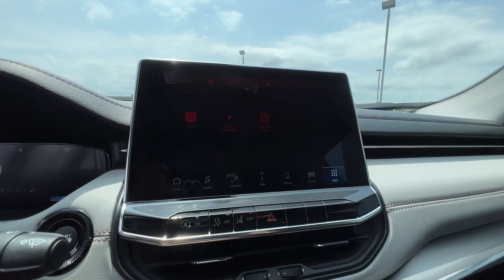2022 Jeep Compass Springfield, Branson, Republic, Ozark, Nixa, MO M233591A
Sting-Gray Clearcoat Used 2022 Jeep Compass Limited 4x4 available in Springfield, Missouri at Napleton AutoWerks Springfield. Servicing the Branson, Republic, Ozark, Nixa, MO area.

GREAT MILES 9526! PRICED TO MOVE $1500 below Kelley Blue Book! FUEL EFFICIENT 30 MPG Hwy/22 MPG City! Heated Leather Seats CD Player Back-Up Camera TRANSMISSION: 9-SPEED 948TE AUTOMATIC... ENGINE: 2.4L I4 ZERO EVAP M-AIR W/ESS... KEY FEATURES INCLUDE: Leather Seats 4x4 Heated Driver Seat Back-Up Camera CD Player OPTION PACKAGES: ELITE GROUP SiriusXM Radio Service For Details Visit DriveUconnect.com Gloss Black Exterior Sill For More Info Call Integrated Voice Command w/Bluetooth Power 2-Way Passenger Lumbar Adjust GPS Navigation 4G LTE Wi-Fi Hot Spot 2nd Row USB Type A/C Charge Only SiriusXM w/360L Premium LED Fog Lamps LED Low/Highbeam Projector Headlamps Connected Travel & Traffic Services 2nd Row Heated Seats Alexa Built-In Power 8-Way Adjust Front Passenger Seat Gloss Black Door Cladding Radio: Uconnect 5 Nav w/10.1 Display Reversible Carpet/Vinyl Cargo Mat SiriusXM Satellite Radio HD Radio Gloss Black Wheel Flares Premium Taillamps SiriusXM Guardian - Included Trial (B) Foot Activated Open N Go Liftgate 115V Auxiliary Power Outlet No Satellite Coverage TRANSMISSION: 9-SPEED 948TE AUTOMATIC (STD) ENGINE: 2.4L I4 ZERO EVAP M-AIR W/ESS (STD). EXCELLENT VALUE: This Compass is priced $1500 below Kelley Blue Book. AutoCheck One Owner MORE ABOUT US: Welcome to Napleton Autowerks/Missouri located in Springfield MO your number one source for quality used vehicles. With our impressive inventory of cars trucks and SUVs were sure to meet your needs and budget. Our team is made up of automotive professionals you can trust and we guarantee a hassle-free satisfying car buying experience. We look forward to serving you in the near future! Pricing analysis performed on 4/24/2023. Horsepower calculations based on trim engine configuration. Fuel economy calculations based on original manufacturer data for trim engine configuration. Please confirm the accuracy of the included equipment by calling us prior to purchase.